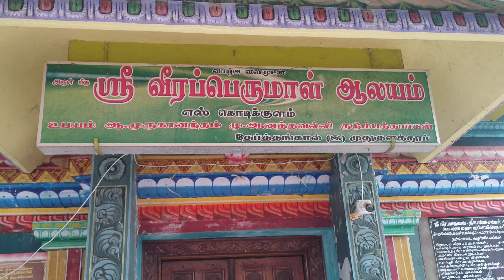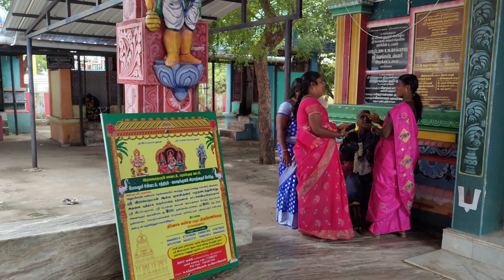பிள்ளைங்களுக்கு கிடா வெட்டி மொட்டை 🥰🙏